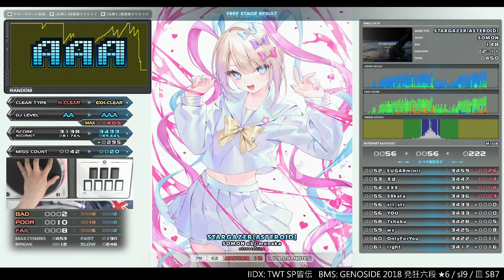sl3 STARGAZER [ASTEROID] EXHARD CLEAR AAA｜発狂BMS